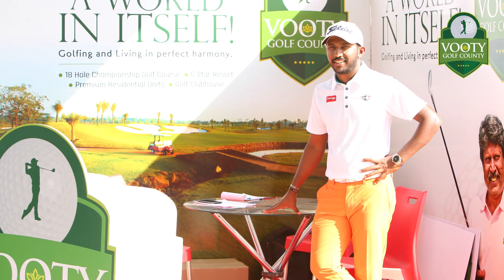VOOTY GOLF COUNTY | GOLCONDA MASTERS 2019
We are pleased to announce that Vooty Golf County was one of the sponsors for the recently concluded Professional Golf Tour of India(PGTI) Golconda Masters 2019 held at the Hyderabad Golf Club between 6th and 10th February, 2019.

Vooty Golf County in Vikarabad, Hyderabad is emerging to be one of the best golf courses in the country. Kapil Dev is all too proud to have helped it become one of the best in the country. The golf course has received glowing reviews from golfers, visitors and the public alike, and continues to do so.